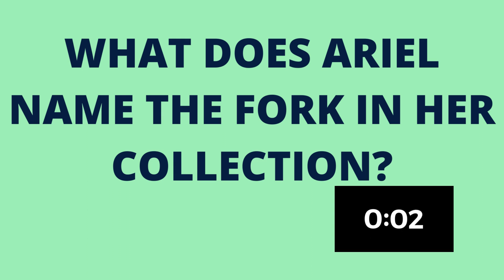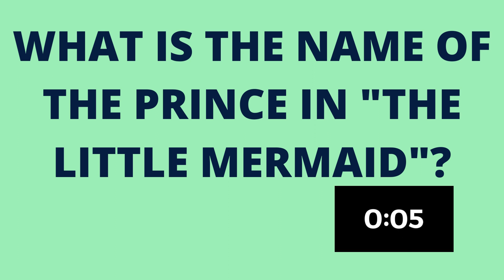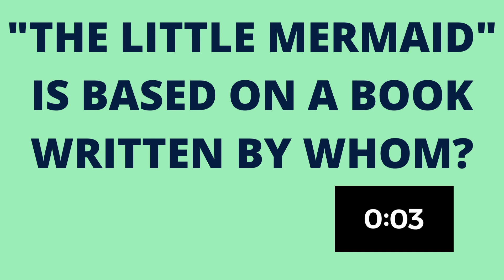The Little Mermaid Trivia | Disney Quiz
Dear Disney Kids, enjoy this Trivia Quiz!